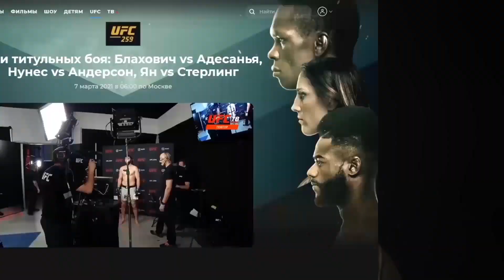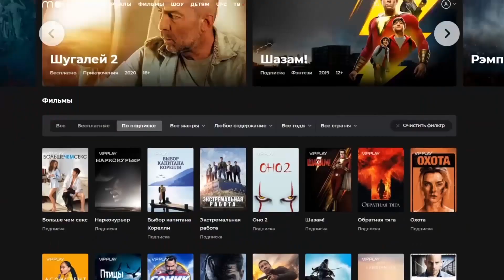ЕМЕЛЬЯНЕНКО УДАРИЛ МАГУ - Магомед Исмаилов - "Минеев НЕДОМУЖЧИНА"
Первые 7 дней бесплатно для новых пользователей!

Интервью с самым главным бойцом российского ММА 2020 года Магомедом Исмаиловым.
Первая встреча с Александром Емельяненко и удар по лицу, почему Магомеда окружают гангстеры, а Минеев не гангстер и недомужчина, новая заряженная BMW взамен старой, чему научил Хабиб Нурмагомедов и многом другом смотрите в этом видео.

ТАЙМКОДЫ:
00:00 - Краткое содержание
00:21 - Где и как смотреть UFC 259
01:30 - Первая встреча c Александром Емельяненко и удар по челюсти
02:12 - Подарил Емельяненко свою любимую шапку, но отказался от реванша
02:46 - Чем расстроил Александр Емельяненко и в чем здесь положительная сторона
03:24 - Вячеслав Василевский снова мешает записи интервью
03:55 - Сможет ли вернуться Александр Емельяненко или ВСЁ
04:45 - Магомед Исмаилов заговорил на английском и хочет учиться дальше
05:40 - Терминатор вернулся и Емельяненко сможет
06:22 - Выполняет обещание Хабиба Нурмагомедова
07:27 - Почему хорошего парня Магомеда Исмаилова окружают только ГАНГСТЕРЫ
10:02 - Очень тяжелые переживания за Гаджимурада Хирамагомедова
11:20 - Появление Gorilla Energy
11:56 - Магомед Исмаилов бывает агрессивным?
13:32 - Почему Владимир Минеев не гангстер и недомужчина
15:12 - Почему не вышел подкаст с Минеевым и почему он уже ничего не решает
16:51- Послать Магу просто, а задеть нет, звонок от старшего
17:35 - Новая BMW взамен разбитой, ОБЗОР